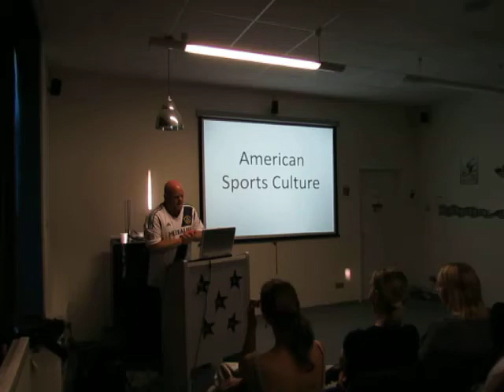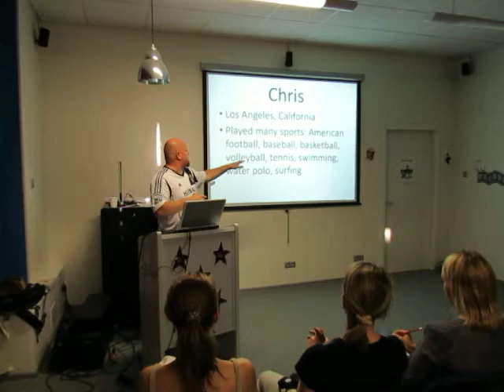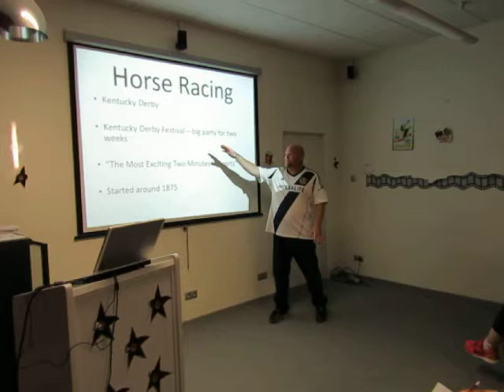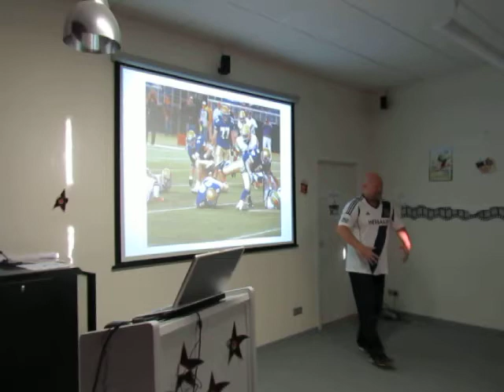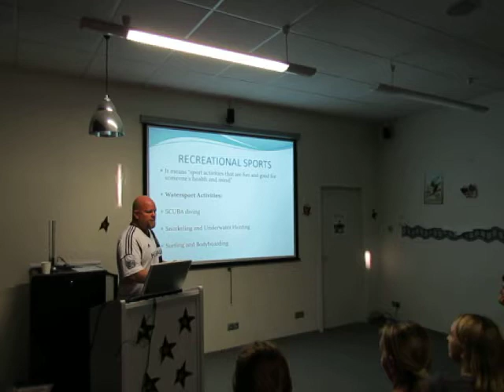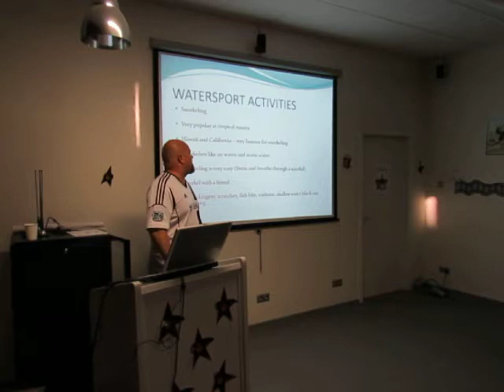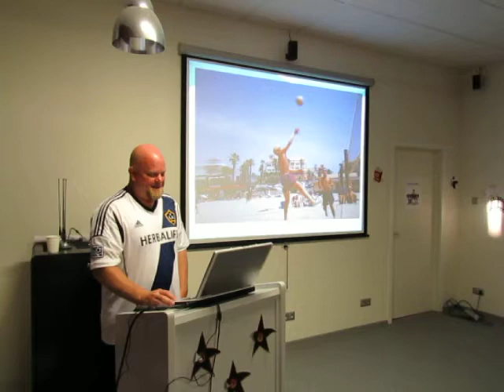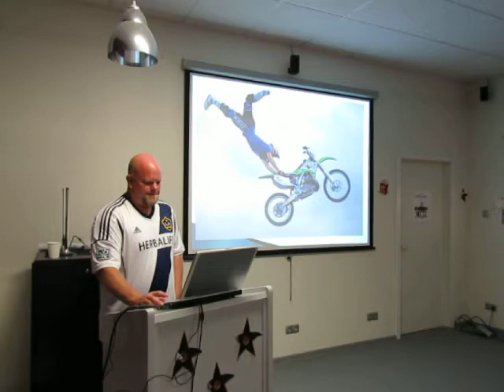American Cultural Center, Moscow, Russia